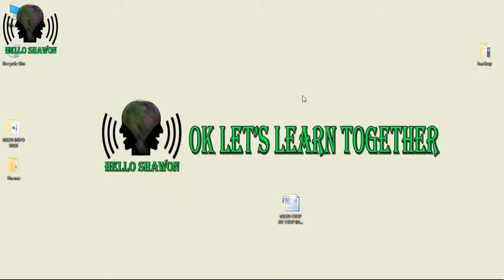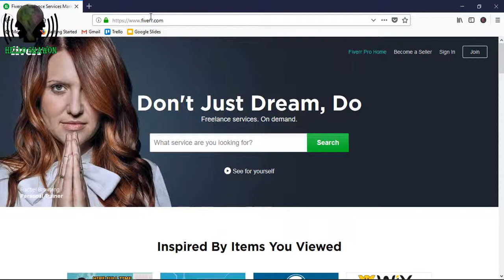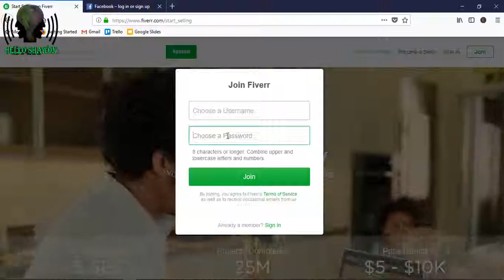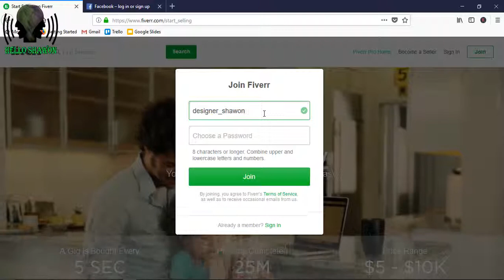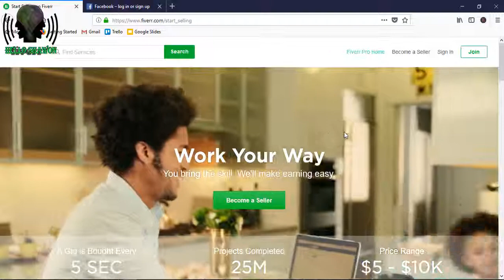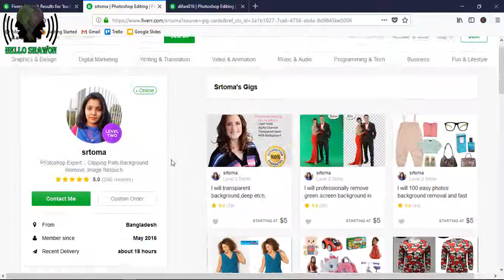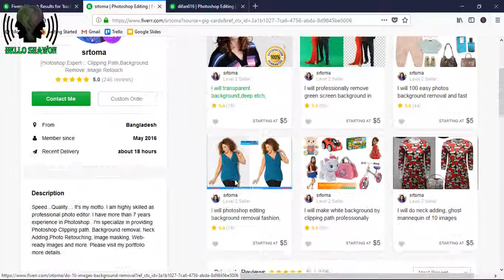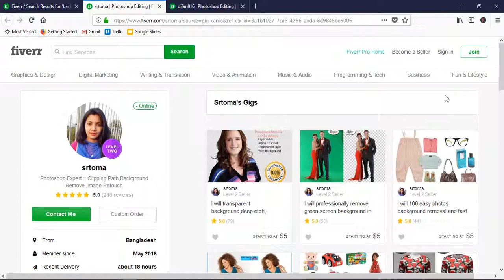How to Create fiverr Profile step by step 2018 Bangla | Fiverr tips and tricks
This video about fiverr profile creation step by step .So people can easily create there Professional fiverr profile and make money easily .